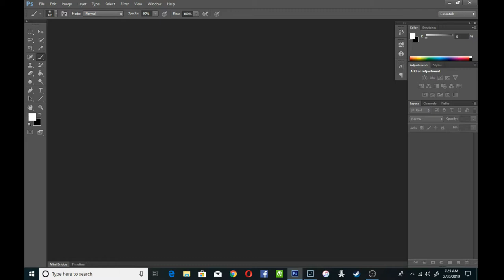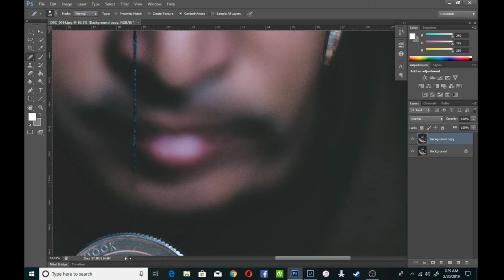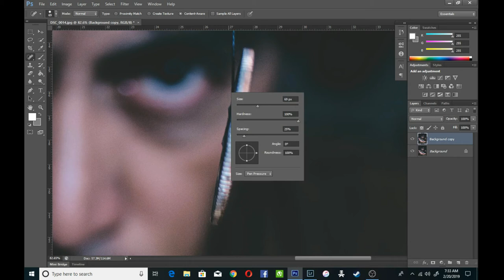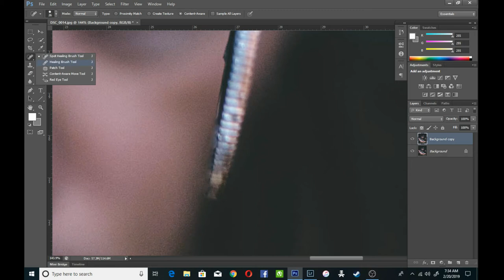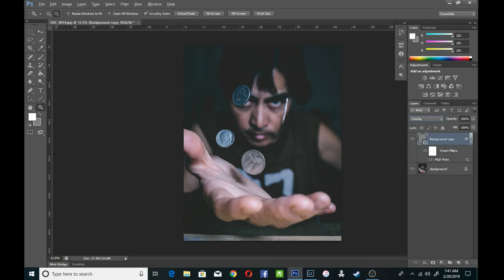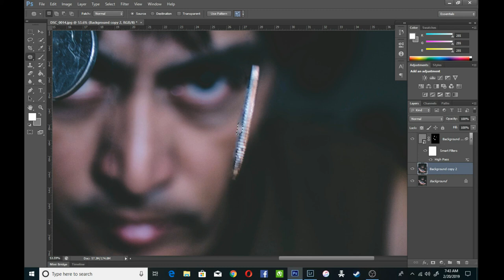How To Fake A Floating Coins Using Photoshop Cs6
I took a photo of myself and coins that tied up
in front of me, then I only used a VSCO preset
in Lightroom, then edited it in Photoshop Cs6,
using Patch tool and Spot Healing brush only to
remove the strings little by little. Then save it as Jpeg,
then upload the image and edit again by sharpening the coins,
to do that, you'll need to make a copy, then go
to the image: Adjustment and scroll down to click
Desaturate, then go to filter/convert for small
filters/ then click filters once again/ other/
high pass/ now this depending on your  image so kinda
play with it / for me I would set to 3.5 to 5.0 /
once you're finished click ok/ then go Layers on your right
panel and click Overlay/ then while pressing "alt" click on
layer on the bottom right next to "fx"
then on your left set the foreground color to white,
and then click on brush tool and choose the one
you prefer to sharpen. Once you're finished click on save as JPEG.
and you're done!. good luck!